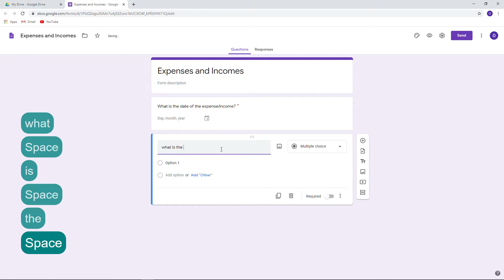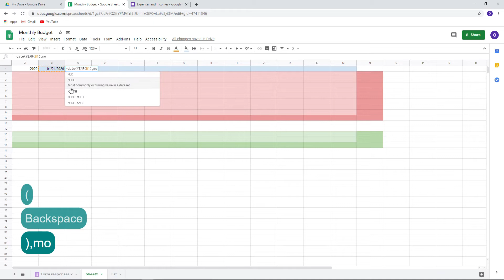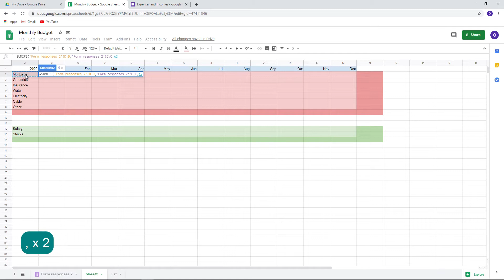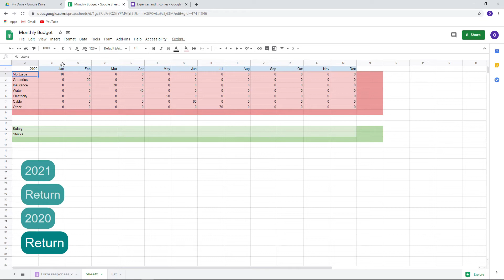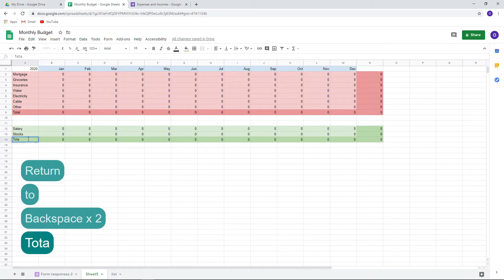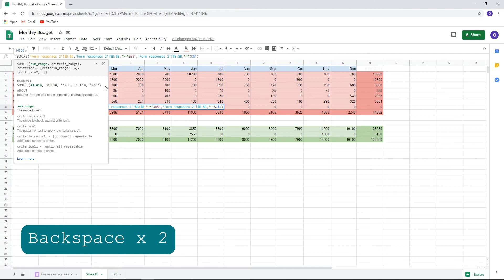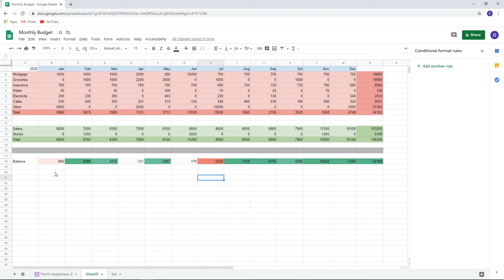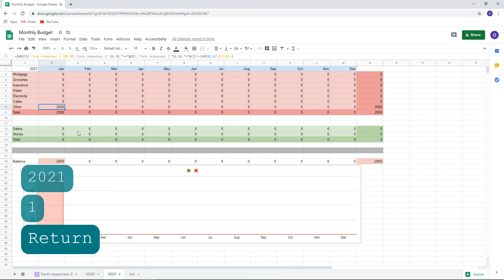How to create a monthly budget in Google Sheets and Google Forms.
In this tutorial I will show how to track monthly expenses  and incomes in a monthly budget spreadsheet, using google forms to collect our responses and import to Sheets. I will be going over topics such as simple functions, Sum, Sumifs, date, day, year, month, and conditional formatting. I will also go over how to create a balance and chart.

Tutorial on how to use google sheets and other google applications.